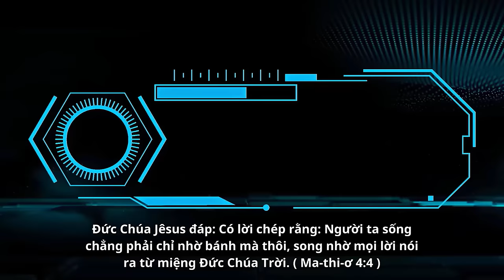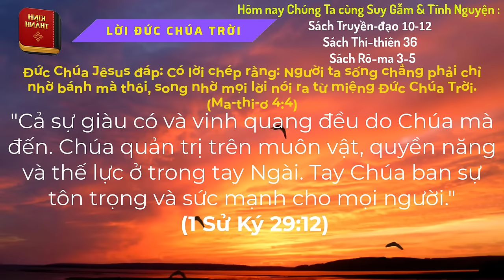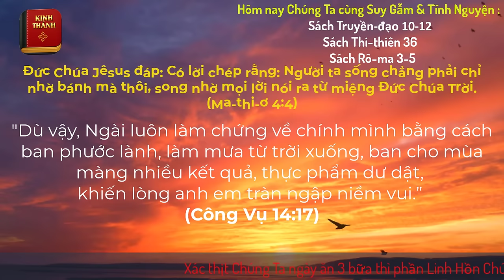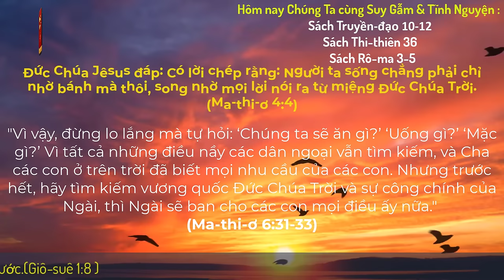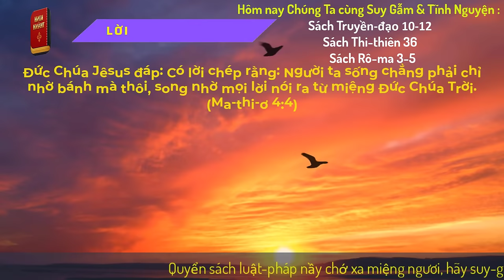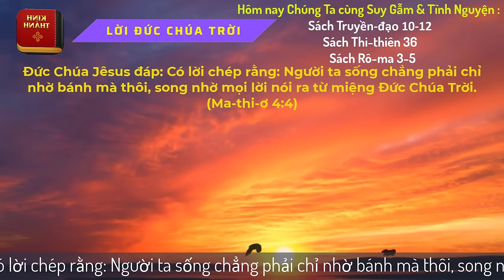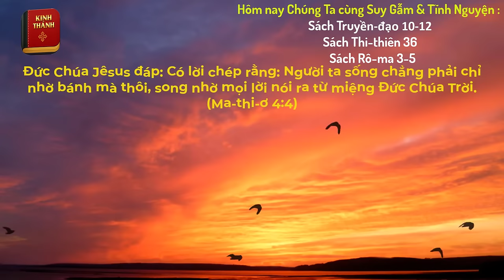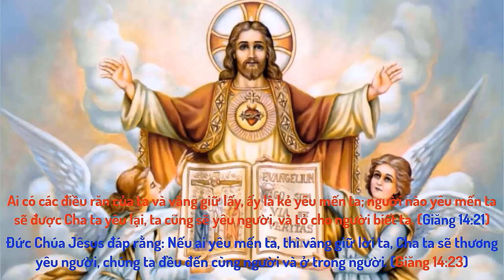Oneway Radio | Tĩnh Nguyện Hằng Ngày 11/02/2024 | Dưỡng Linh cơ Đốc